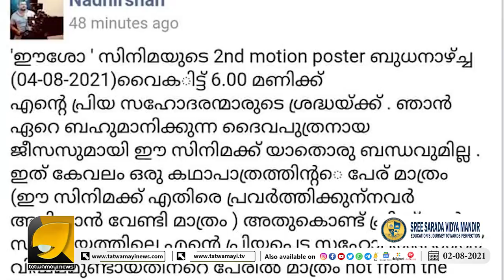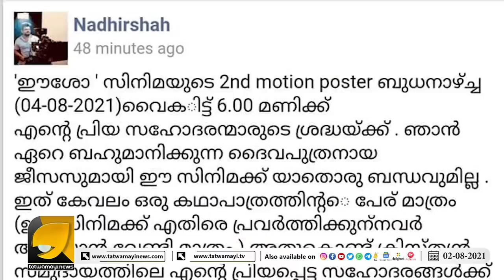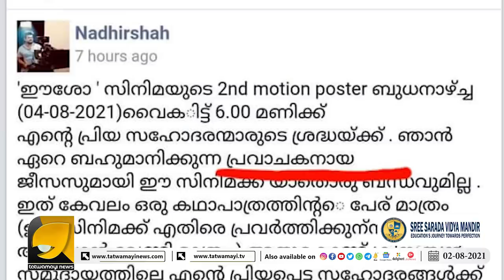ഇരട്ടത്താപ്പേ നിന്റെ പേരോ നാദിർഷ ? അറിയാതെ കൂവിപ്പോയ നീലക്കുറുക്കൻ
ഇരട്ടത്താപ്പേ  നിന്റെ പേരോ നാദിർഷ ?